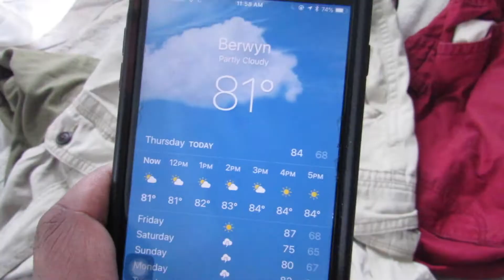The Saddest Day Of My Life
(Vlog #29) First and FOREMOST (idek if I spelled that right but whatever) I FED a spider! Its a pretty weird ass story but hey look who tf you're watching lol. But my BIG SIS moved to North Dakota so in honor of her I wanted to vlog and make my last day with her special. ENJOY!